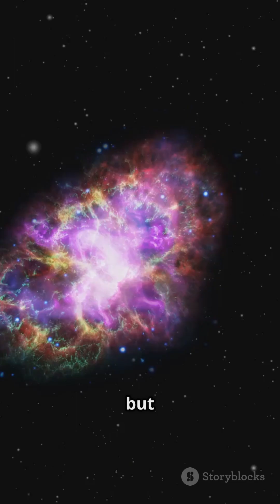Cosmic Swansong: Unraveling the Dramatic Deaths of Stars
From their fiery birth in stellar nurseries to their spectacular demise, stars are the universe's ultimate alchemists, forging the very elements that make up planets and life. But how do these celestial giants meet their end? The answer depends on their initial mass, leading to a cosmic ballet of dramatic transformations. Explore the different paths to stellar death: from the gentle fading of Sun-like stars into beautiful planetary nebulae and white dwarfs, to the cataclysmic supernovae explosions of massive stars that leave behind neutron stars or even the ultimate gravitational collapse into black holes. Discover the intricate physics, the breathtaking visuals, and the profound implications of these stellar funerals, which sow the seeds for future generations of stars, planets, and perhaps, life itself.